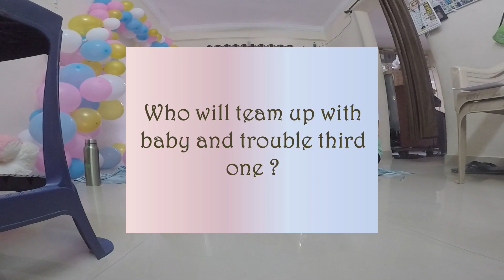A baby Shower to be Remembered | Weekend Vlog | Baby Shower Video